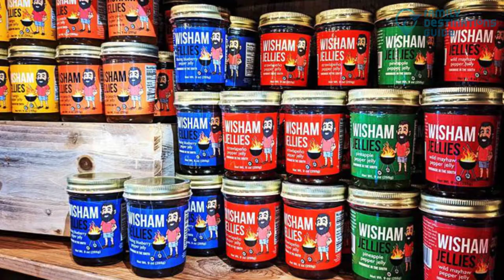10 Best Things to Do in Tifton, GA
Here is something to look forward to this weekend with a variety of things to try in Tifton.

Go on an adventure and explore farms, gardens, and even libraries. Enjoy your day as you admire nature views and take in history plus some grocery shopping for peanut butter and more.

Ready to see a list of these places? Hit play also you get all the best things to do in Tifton.